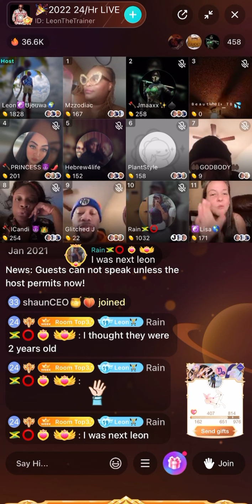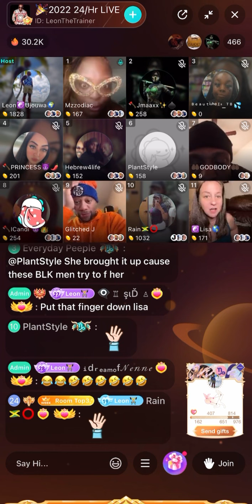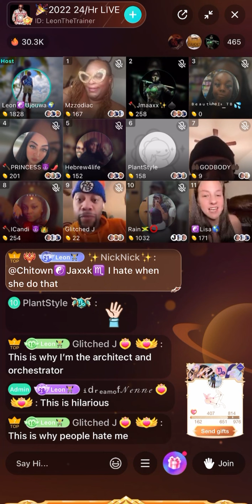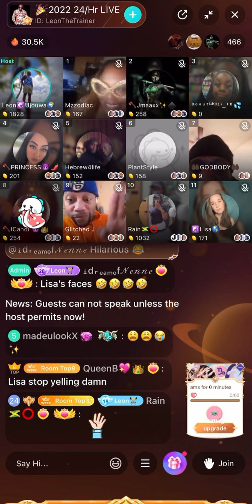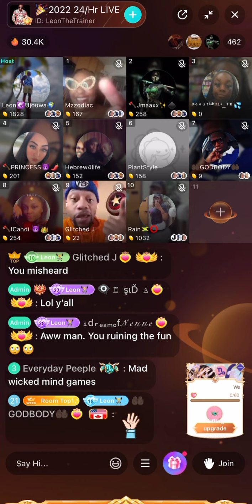Leon Ujouwa - Bigo Live (LISA FURIOUS!) Cry’s Don’t say F*** Me! F*** You!